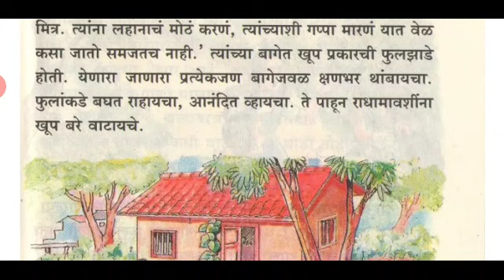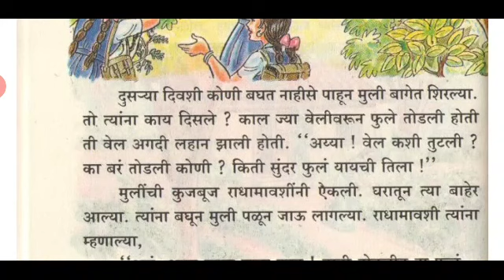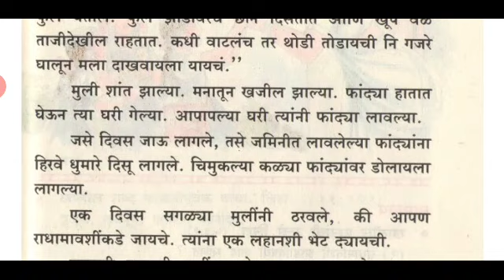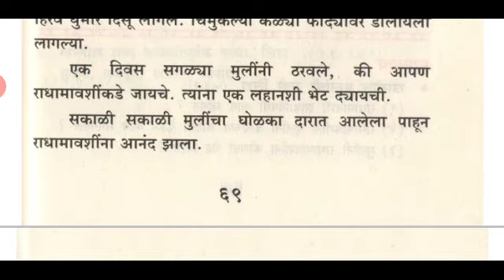फुलांची भेट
बालभारती इयत्ता तिसरी